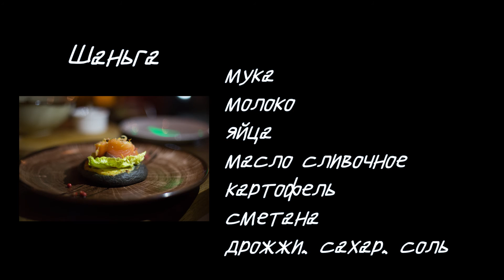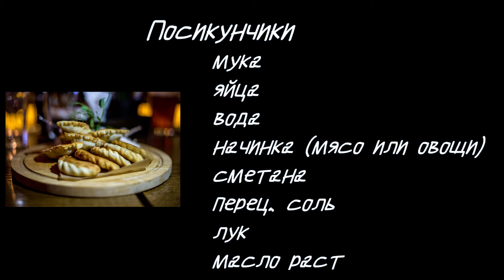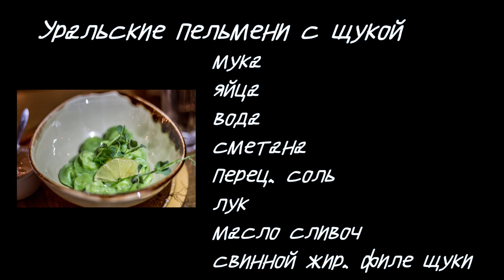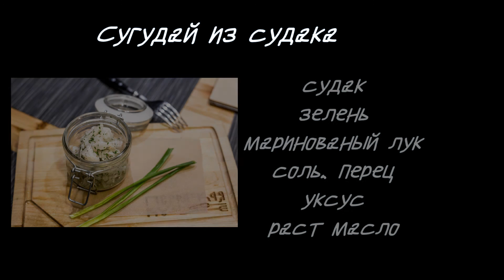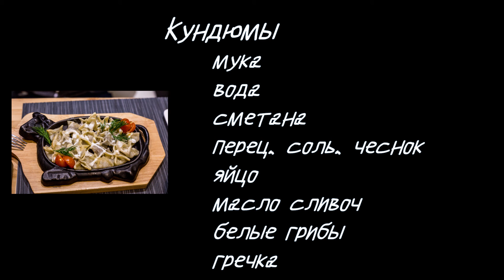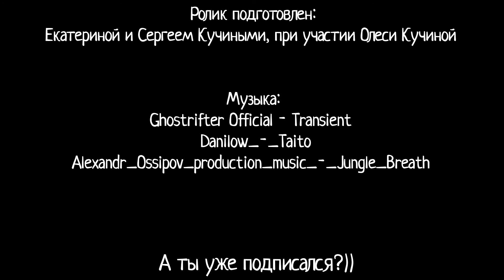Еда в Перми. Самые необычные блюда Пермского края! Пробуют туристы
Как мы ели на Урале. Это интересное видео о нашей гастрономической части туризма.  Место действия - Россия, Пермь. Потрясающая, необычная, экзотическая и главное очень вкусная еда! Русские парни и девушка пробуют коми-пермяцкую еду. Вы увидите как мы пробуем такие блюда как:  посикунчики, шаньгу, пистики, уральские пельмени, борщ по-пермяцки, кундюмы, сугудай и другие блюда.

Мы - веселая молодая  семейка, которая обожает приключения и путешествия! Папа Сережа, мама Катя, и крошка Олеся (часто путешествует с нами).
Мы путешествуем самостоятельно, ищем необычные и красивые места и , снимаем все этот на камеру. Наши видеоотчеты мы стараемся делать с изюминкой и небанально! Мы делаем не только красивые и креативные ролики, но и полезные для тех кто собирается в путешествие!